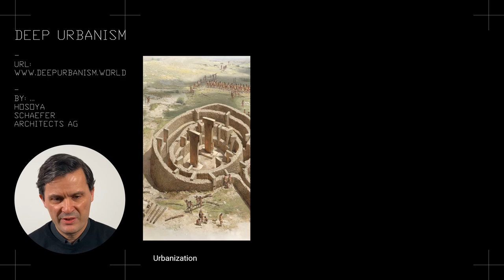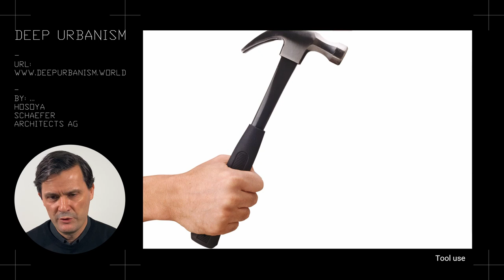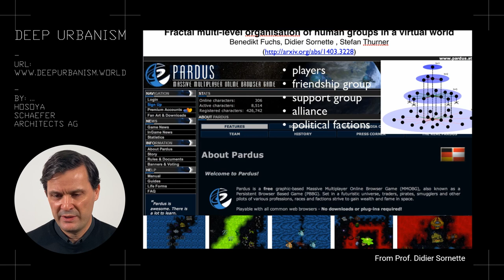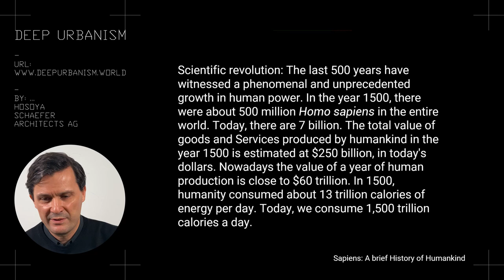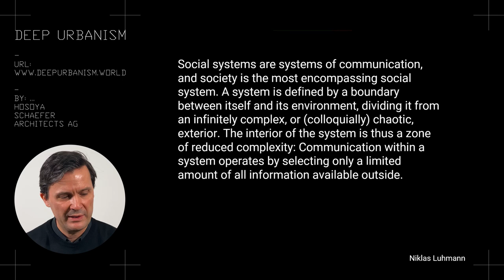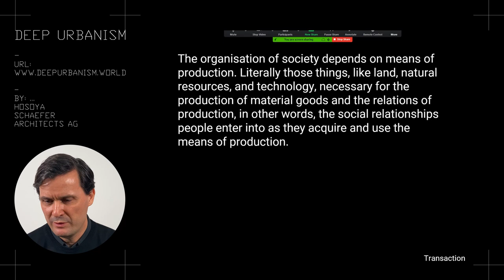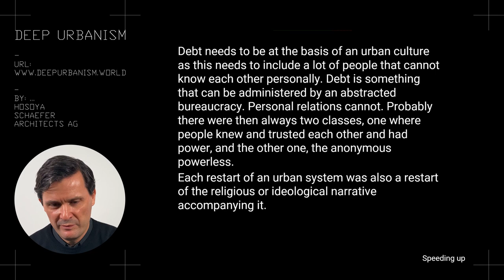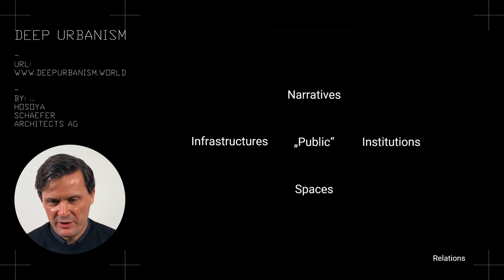DEEP URBANISM - Part 4/7 - Deep Cognition I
DEEP URBANISM / A WORKING HYPOTHESIS
Lecture 4 - Deep Cognition I
Lecture series by architect Markus Schaefer for the Higher School of Economics, Moscow, Russia (HSE; Russian: «Высшая школа экономики»)